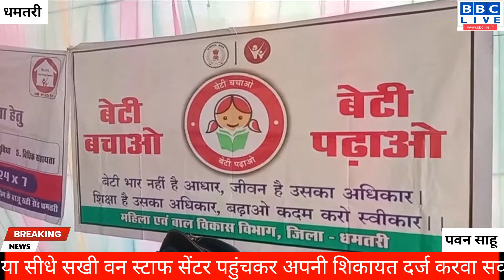प्रयोग समाजसेवी संस्था के द्वारा एक दिवसीय कार्यशाला का आयोजन ग्राम गट्टाशिल्ली में किया गया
@Bbc_hindi_news ब्रेकिंग न्यूज़ ,
बड़ी खबर ,
आज की ताजा खबर ,
बीबीसी लाईव ,
आज की प्रमुख खबरें ,
न्यूज़ ,
हिंदी न्यूज़ ,
हिंदी खबर ,
क्राइम ,
क्राइम की खबर ,
लेटेस्ट ख़बर ,
राजनीति ,
राजनीति की खबर ,
कांग्रेस ,
बीजेपी ,
आम आदमी पार्टी ,
घोटाला ,
कैम्पा ,
वन विभाग घोटाला ,
youtube की ख़बर ,
बीबीसी लाईव ,
स्वास्थ्य ,
दवाएं ,
घरेलू नुस्खे ,
खबर 30 दिन ,
khabar 30 din ,
google news ,
गूगल न्यूज़ ,
किसान,
आंदोलन,
भारत न्यूज़,
छत्तीसगढ़,
मध्यप्रदेश,
महाराष्ट्र,
उत्तराखंड, उत्तरप्रदेश , बिहार, चीन, नेपाल, नक्सली ,नक्सली, नक्सल, देश, दुनिया, विदेशी ,